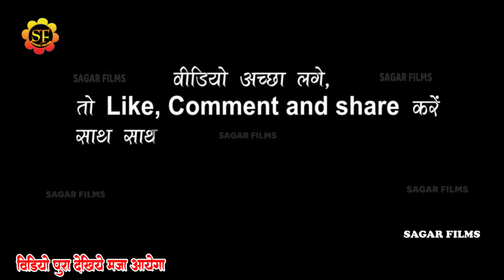Samar Singh देवर ताड़ी पियता॥ रात समर_सिंह केराकत जौनपुर मे गरदा-गरदा मचाये॥ Devar Tadi Piyata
Album Information
❖ Album : Samar Singh Stage Show 2024
❖ Song : Devar Tadi Piyata
❖ Singer : Samar_Singh
❖Misuc -
❖ Sound -
❖Studio-
❖ Modal
❖Video - Live
❖ Location :
❖ Released On: 2024
❖ Lable :  SAGAR_FILMS
Anupma Yadav
Anupma Yadav New Stage Show 2024
Anupma Yadav Molnapur Jaunpur
Mahanagar Milnapur Jaunpur Stage Show
Anupma Yadav Golu Raja
Anupma Yadav New Song
Golu Raja New Song
Golu Raja
Golu Raja New Stage Show 2024
Golu Raja New Stage Show
Golu Raja ke New Video
Golu Raja Anupma Yadav
Anupma Yadav Golu Raja Mukabla
Anupma Yadav Golu Raja New Dugola
Anupma Yadav Golu Raja new Mukabla
Anupma Yadav Golu Raja maha Mukabla
Anupma Yadav Golu Raja ke ladai
Anupma Yadav Golu Raja New Stage Program
Anupma Yadav Golu Raja ka new maha Mukabla
Anupma Yadav Golu Raja Molnapur
Anupma Yadav Golu Raja jaunpur
Anupma Yadav Golu Raja ka mha Mukabla
Anupma Yadav Samar Singh Golu Raja
Anupma Yadav Samar Singh
Samar Singh Anupama yadav karakat
Samar Singh Anupama yadav
Samar Singh Anupama yadav jaunpur
Samar Singh Anupama yadav Molnapur
Samar Singh New Song 2024
Samar Singh Anupama yadav Stage Show
Samar Singh Anupama yadav ka Show
Samar Singh Anupama yadav ke Show
Samar Singh Stage show
Samar Singh Stage show 2024
Samar Singh New Stage show
Samar Singh New Stage show 2024
Samar Singh molnapur Stage show
Samar Singh Jaunpur Stage show
Samar Singh Stage show jaunpur
Samar Singh Chuwe Mor Jawani
Golu Raja Samar Singh Stage show
Samar Singh Devar Tadi Piyata
Samar Singh New Stage show Program
Samar Singh New Stage Program
Anupma Yadav New Stage Show
Anupama Yadav jaunpur
Anupama Yadav Stage Show 2024
Anupama Yadav
Anupama Yadav Stage Show
Anupma Yadav